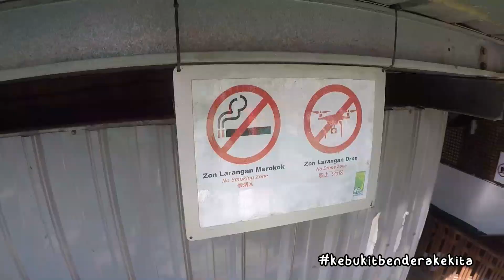Hiking Penang Hill untuk kali pertama !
song - Peach Tree Rascals - Mariposa